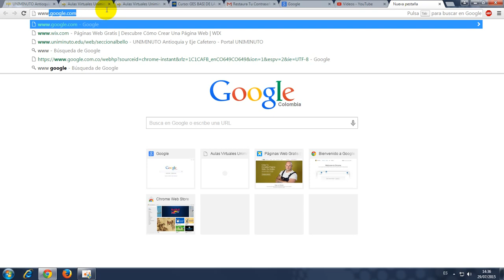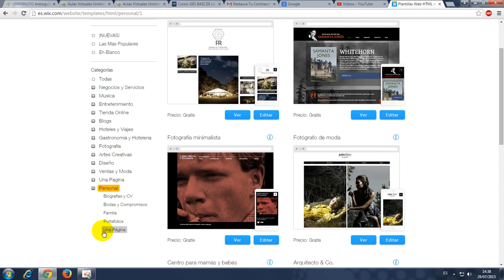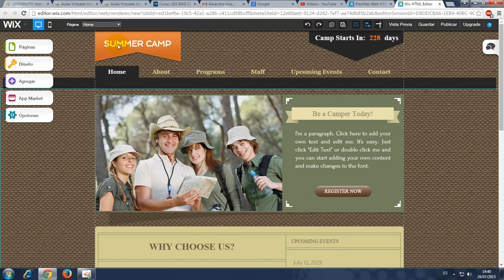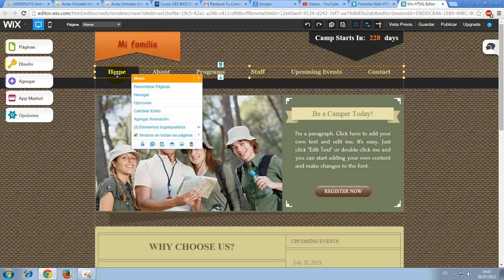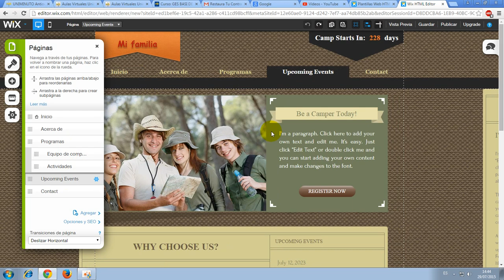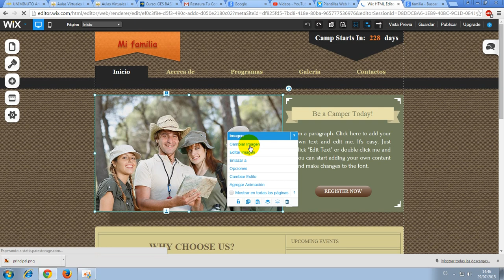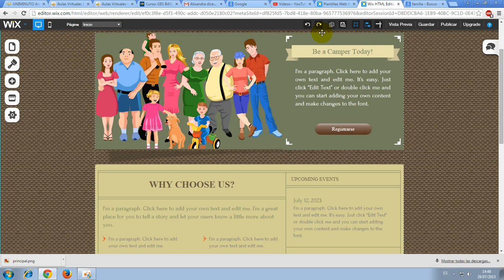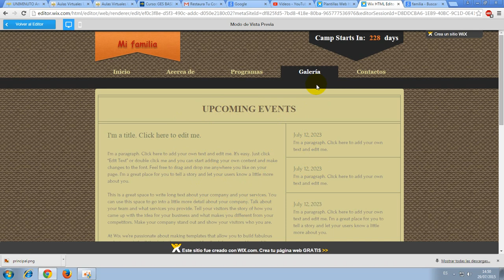Uniminuto - Seccional Bello - GBI - WIX - Hernan Hoyos